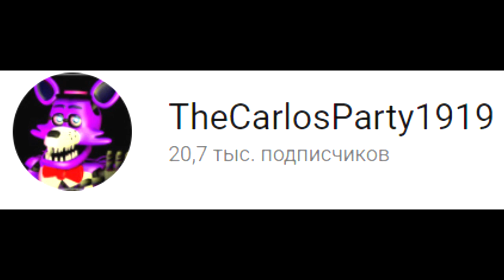(Special for @lilnasxscorner4697 ) [FNAF SONG BY TLT] ~ TheCarlosParty1919 (a.k.a Carlosparty11) ~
My inst: etozhetyomik